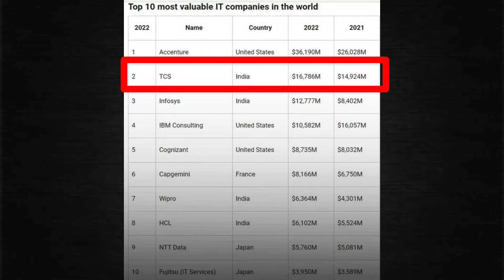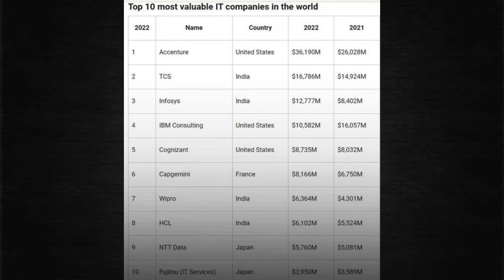Sourav Joshi ne sabko request ki pls esa mat karo || Sourav joshi vlogs || Phtics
Sourav Joshi was getting hate for the last many days, after which he gave all the answers to all those who were doing wrong to him.

Top points
1.Thara Bhai Joginder posted carryminati's Instagram story in his Instagram story
2.List of world's top 10 IT company has been released in which India is on top
3.Saurav Joshi made a video in which he mentioned all the things that were happening to him, people were exposing him and speaking badly about him, about this Saurav Joshi requested the most that those people should not do this. Sourav Joshi logs | Carryminati vs Thara Bhai Joginder